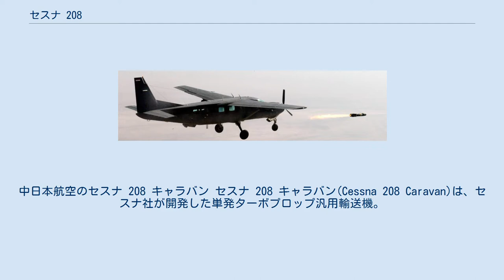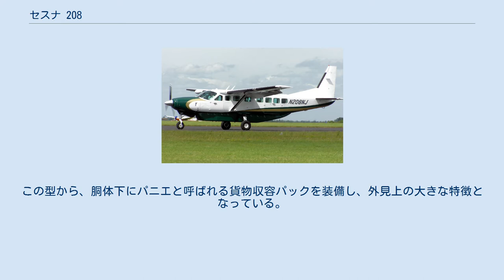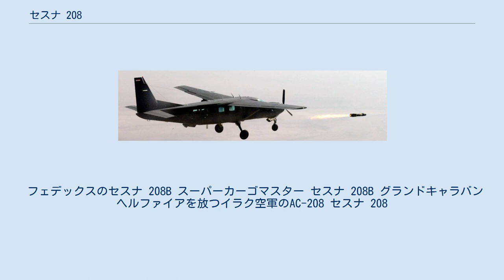セスナ 208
中日本航空のセスナ 208 キャラバン セスナ 208 キャラバン(Cessna 208 Caravan)は、セスナ社が開発した単発ターボプロップ汎用輸送機。
 セスナ社のブッシュ・プレーン（未開地用の汎用機）として、DHC-3 オッターやセスナ製のその他航空機の後継を狙った10座席の機体として開発された。
試作機は1982年12月9日に初飛行。
基本的な外見は172スカイホークなどの従来のセスナ製単発機を踏襲しているが、横に3席並べることができる幅広かつ大容量のキャビン、胴体左側に追加した貨物ドア、短距離離着陸性能の向上を狙った長い主翼が特徴で、最も大型のセスナ製単発機となっている。
フェデックスの要求に基づきカーゴマスター(Cargomaster)と呼ばれる貨物輸送専用型も開発され、これにより本機は驚異的な販売実績を挙げることとなった。
この型から、胴体下にパニエと呼ばれる貨物収容パックを装備し、外見上の大きな特徴となっている。
カーゴマスターの使い勝手がよかったことから、胴体を延長した貨物輸送型スーパーカーゴマスター(Super Cargomaster)と、それを基にした汎用輸送型グランドキャラバン(Grand Caravan)へと発展し、 現在も生産が続けられている。
軍用機としてもU-27の名称で販売され、各国の軍隊で使用されている。
総生産数は2,000機以上。
 なお、フランスのランス・アビアシオン社がセスナ製双発機を基に開発した双発ターボプロップ機F406がキャラバンIIの愛称を持つことから、キャラバンIと呼ばれることもある。
 フェデックスのセスナ 208B スーパーカーゴマスター セスナ 208B グランドキャラバン ヘルファイアを放つイラク空軍のAC-208 セスナ 208